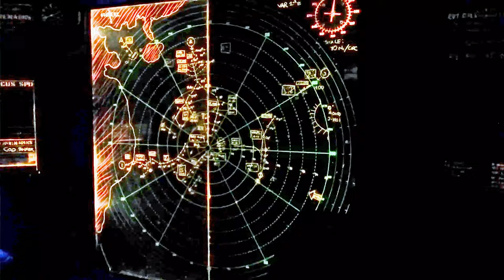USS Hornet Combat Information Center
Over 100 high resolution photos of the USS Hornet can be seen on my Flickr Album here:

USS Hornet (CV/CVA/CVS-12) is an Essex-class aircraft carrier built for the United States Navy (USN) during World War II. Completed in late 1943, the ship was assigned to the Fast Carrier Task Force (variously designated as Task Force 38 or 58) in the Pacific Ocean, the navy's primary offensive force during the Pacific War. In early 1944, she participated in attacks on Japanese installations in New Guinea, Palau and Truk among others. Hornet then took part in the Mariana and Palau Islands campaign and most of the subsidiary operations, most notably the Battle of the Philippine Sea in June that was nicknamed the "Great Marianas Turkey Shoot" for the disproportionate losses inflicted upon the Japanese. The ship then participated in the Philippines Campaign in late 1944, and the Volcano and Ryukyu Islands campaign in the first half of 1945. She was badly damaged by a typhoon in June and had to return to the United States for repairs.

After the war she took part in Operation Magic Carpet, returning troops to the U.S. and was then placed in reserve in 1946. Hornet was reactivated during the Korean War of 1950–1953, but spent the rest of the war being modernized to allow her to operate jet-propelled aircraft. The ship was modernized again in the late 1950s for service as an anti-submarine carrier. She played a minor role in the Vietnam War during the 1960s and in the Apollo program, recovering the Apollo 11 and Apollo 12 astronauts as they returned from the Moon.

Hornet was decommissioned in 1970. She was eventually designated as both a National Historic Landmark and a California Historical Landmark, and she opened to the public as the USS Hornet Museum in Alameda, California, in 1998.